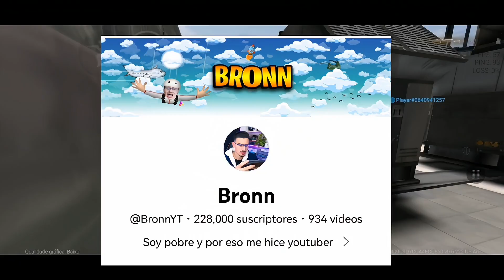¿activicion demandará nuevamente a combat máster?